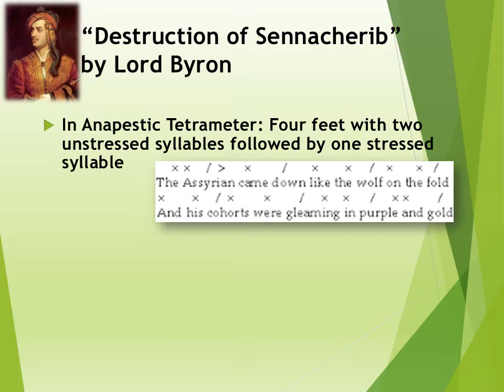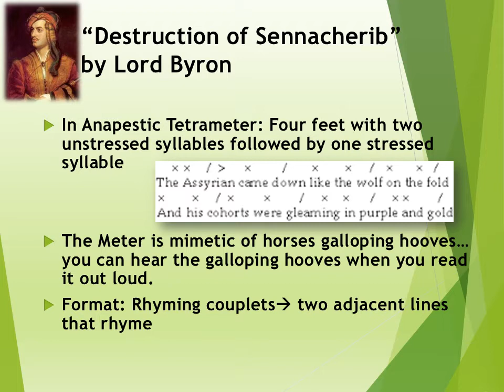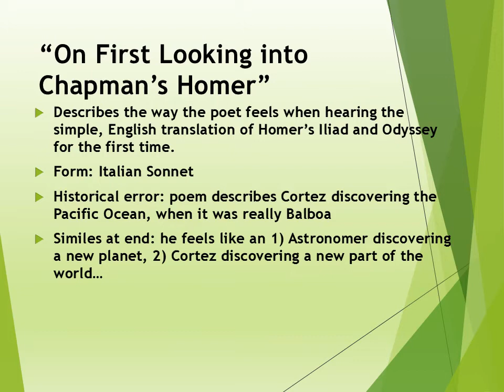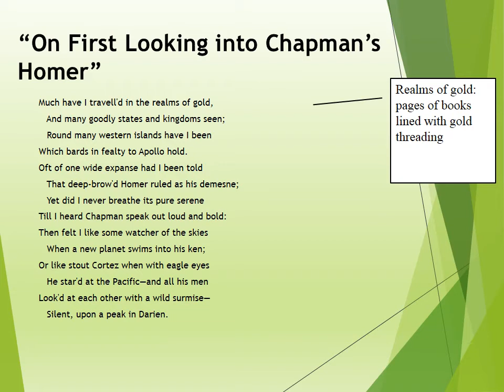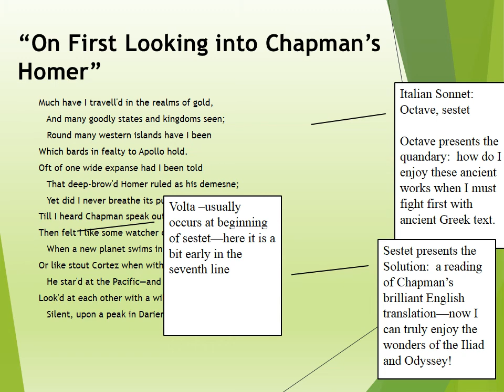Byron, Shelley, and Keats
A brief look at "Destruction of Sennacherib," "Ode to the West Wind," and "On First Looking into Chapman's Homer"